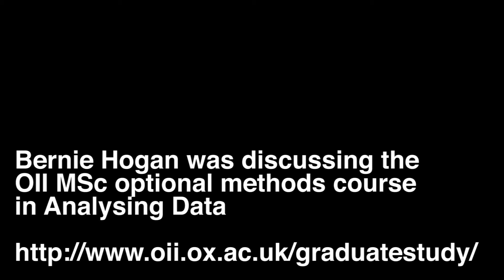Wrangling Data: OII MSc Methods Option Course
Big Data tends to be dirty data. It is rare that a researcher has privileged access to a data set that is in the correct form for analysis, and the act of cleaning and shaping data remains one of the most significant hurdles in moving from idea to execution. This methods option course for the OII MSc in "Social Science of the Internet" will familiarize the student with a variety of techniques for cleaning and shaping data. We will move through the acts parsing text files, cleaning json, aggregating data in a database and reading from that database. This course will not be directly exploring substantive questions with the data and thus should be paired with a substantive course of interest to the student. Instead we will focus almost exclusively on the skills required to manage data across contexts. Similarly, this course will not provide the students with the tools to analyse or visualize data. While this might appear to be a significant oversight, it is often the case that visualization and analysis are rather straightforward once data has been cleaned. As such, this course focuses on the difficult chasm between data access and data analysis that is often overlooked.